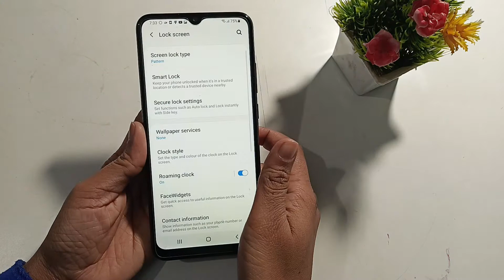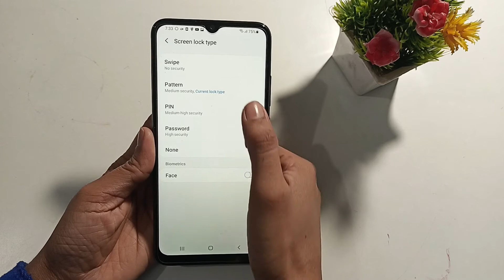Samsung M21 2021 | how to change pattern lock| pattern lock setting